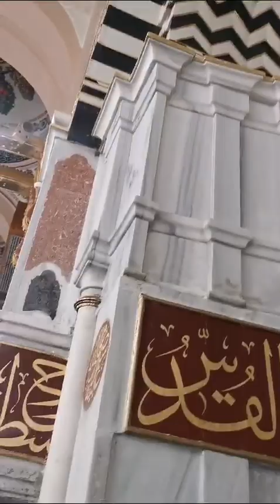Madina me Riyazuljannah jise Jannat ka tukda Bhi kaha jata hai andar ka nazara 🕋 Hajj2024"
Exclusive Inside View: Prophet Muhammad's Tomb During Hajj Season Amidst the Crowd! 🕋 Hajj2024"

Mohammed (SAW) Roza Rasool live l Hajj season logoan ka hujoom🥹hajj2024 madina @MakkahMadinavlogs-by4yu

rozaerasul masjidnabawi Edit The mosque was built by Muhammad in 622 AD after his arrival in Medina.[10] Riding a camel called Qaswa, he arrived at the place where this mosque was built, which was being used as a burial ground Refusing to accept the land as a gift from the two orphans, Sahl and Suhayl, who owned the land, he bought the land which was paid for by Abu Ayyub al-Ansari and it took seven months to complete the construction of the mosque. It measured 30.5 m × 35.62 m (100.1 ft × 116.9 ft).The roof which was supported by palm trunks was made of beaten clay and palm leaves. It was at a height of 3.60 m (11.8 ft). The three doors of the mosque were the "Gate of Mercy" (باب الرحمة Bab ar-Rahmah) to the south, "Gate of Gabriel" (باب جبريل Bab Jibril) to the west and "Gate of Women" (باب النساء Bab an-Nisa) to the east.At this time point in the history of the Mosque, the qiblah wall was facing north to Jerusalem, and the Suffah was along the northern wall. In the year 7 AH, after the Battle of Khaybar, the mosque was expanded[12] to 47.32 m (155.2 ft) on each side and three rows of columns were built beside the west wall, which became the place of praying. The mosque remained unaltered during the reign of the first Rashidun caliph Abu Bakr. The second Rashidun caliph Umar demolished all the houses around the mosque except those of Muhammad's wives to expand it.The new mosque's dimensions became 57.49 m × 66.14 m (188.6 ft × 217.0 ft). Sun-dried mud bricks were used to construct the walls of the enclosure. Besides strewing pebbles on the floor, the roof's height was increased to 5.6 m (18 ft). Umar constructed three more gates for entrance. He also added the "Al Butayha" (البطيحة) for people to recite poetry. The third Rashidun caliph Uthman demolished the mosque in 649. Ten months were spent in building the new rectangular shaped mosque whose face was turned towards the Kaaba in Mecca. The new mosque measured 81.40 m × 62.58 m (267.1 ft × 205.3 ft). The number of gates as well as their names remained the same.[16] The enclosure was made of stones laid in mortar. The palm trunk columns were replaced by stone columns which were joined by iron clamps. Teakwood was used in reconstructing the ceiling filza.